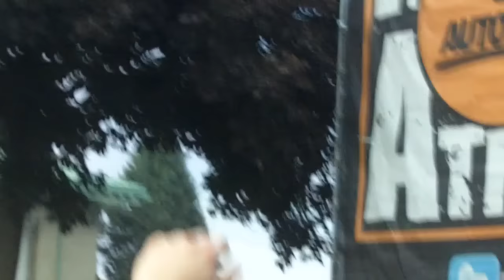Breaking Benjamin "failure" krockathon 20 syracuse ny 7-25-15 hd audio